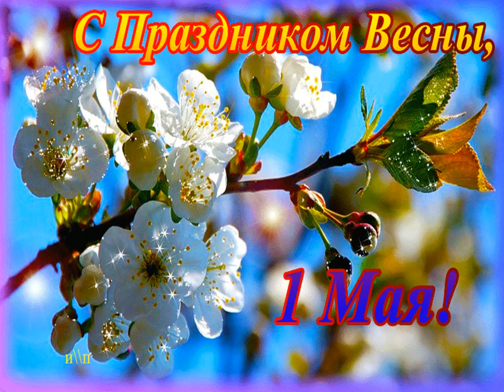1 МАЯ-2020! Будьте счастливы друзья! Всё будет хорошо!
Автор слов, музыки Ирина Баженова Радужный.
Дуэт Ирина Баженова Радужный и Ростислав Галаган Украина.